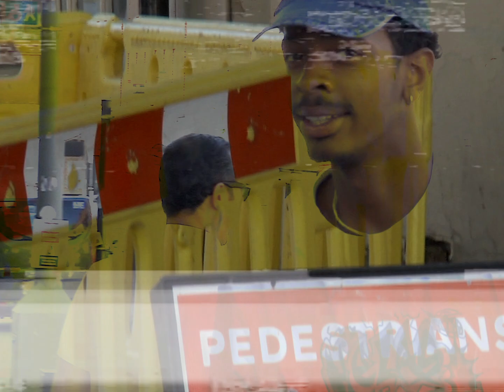Hélas "Davide"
Welcoming Davide Holznecht to the gang.

Filmed by Nick Richards.

Edited by Vincent Jugnet